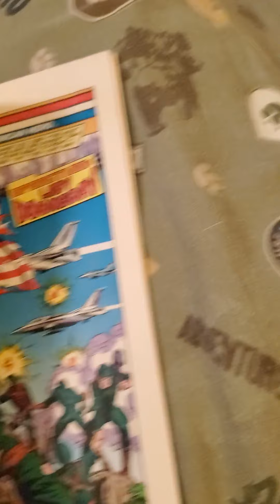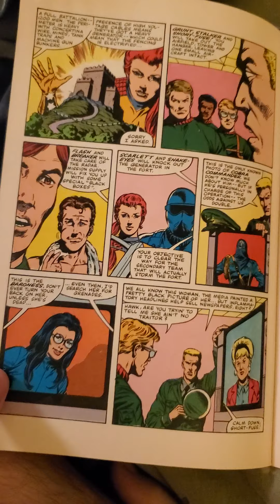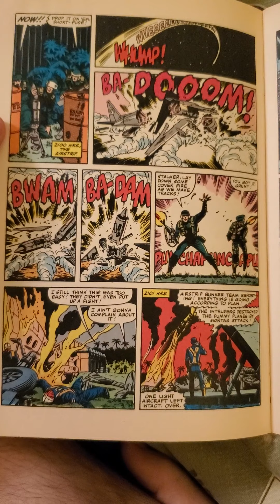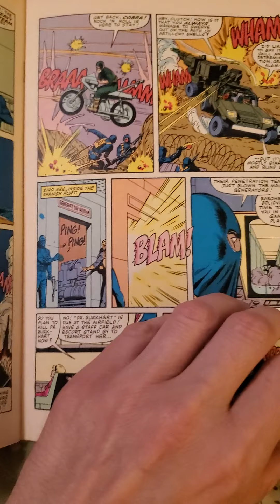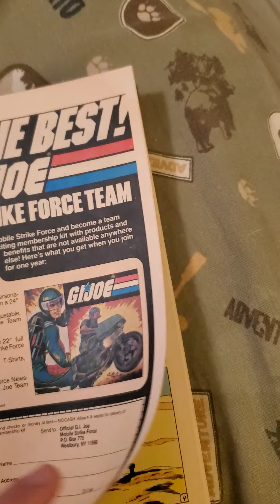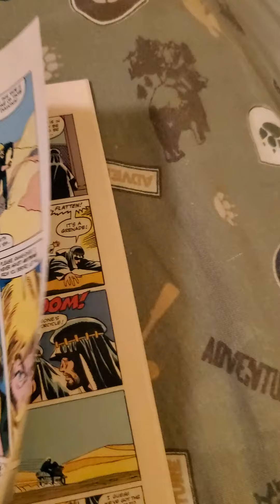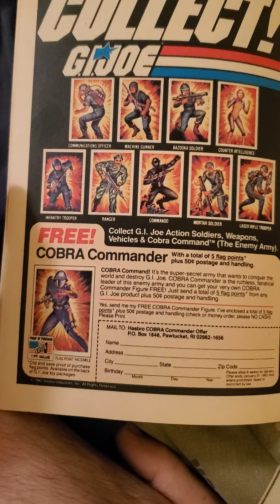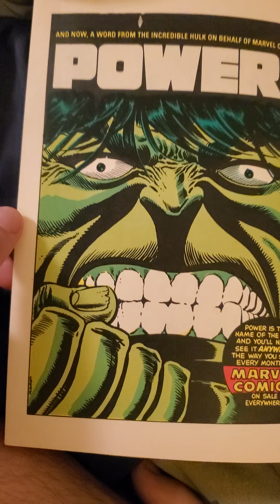GI Joe # 1 1982 comic front to back read